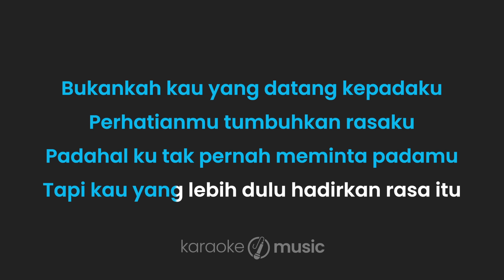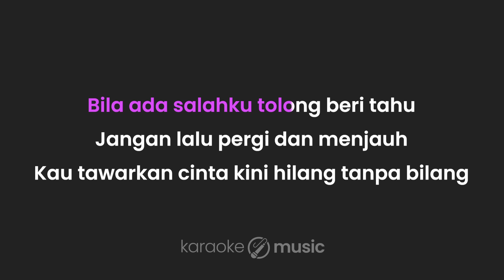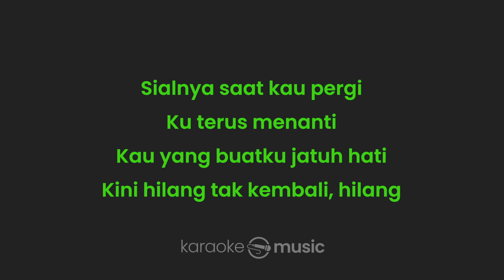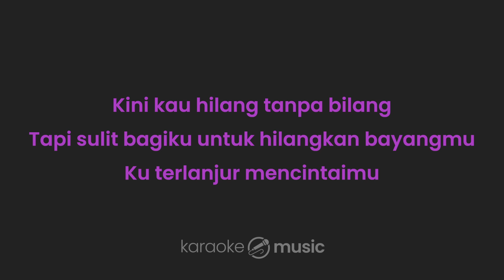Hilang Tanpa Bilang - Meiska (KARAOKE VERSION)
Lirik :

Hilang Tanpa Bilang

Bukankah kau yang datang kepadaku
Perhatianmu tumbuhkan rasaku
Padahal ku tak pernah meminta padamu
Tapi kau yang lebih dulu hadirkan rasa itu

Sekarang kau yang berubah tak tentu
Tiba-tiba kau menjauh dan ragu
Tanpa pernah menjelaskan sesuatu padaku
Hanya diam dan membisu

Bila ada salahku tolong beri tahu
Jangan lalu pergi dan menjauh
Kau tawarkan cinta kini hilang tanpa bilang
Mungkin mudah bagimu lupakanku
Tapi sulit bagiku untuk hilangkan bayangmu
Ku terlanjur mencintaimu

Ku terlanjur mencintaimu

Andai kutahu kan sesakit ini
Ku takkan mungkin mencintaimu sedalam ini
Sialnya saat kau pergi
Ku terus menanti
Kau yang buatku jatuh hati
Kini hilang tak kembali, hilang

Kau tawarkan cinta kini hilang tanpa bilang (kini kau hilang tanpa bilang)
Ku terlanjur mencintaimu
Andai kita tak pernah bertemu